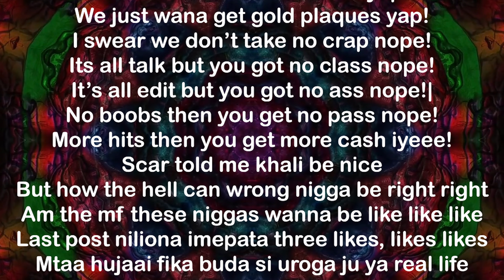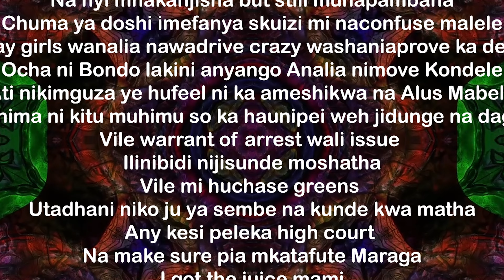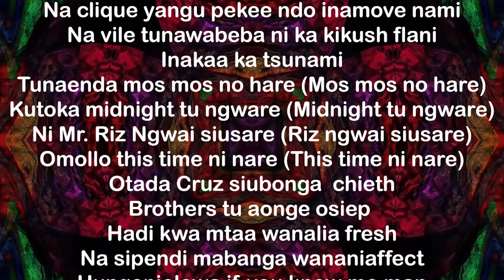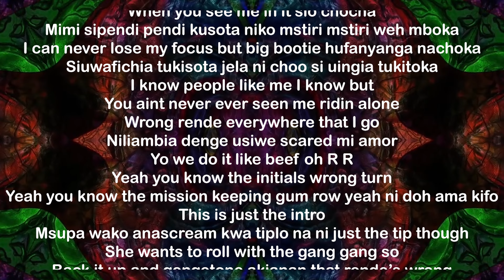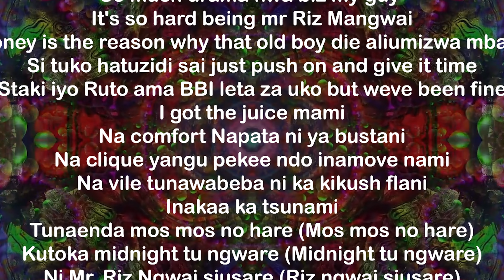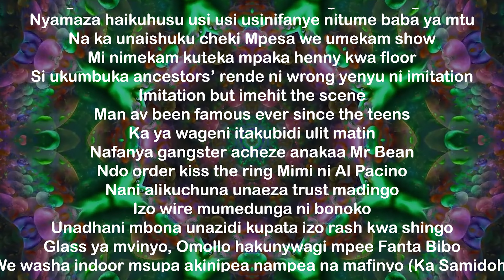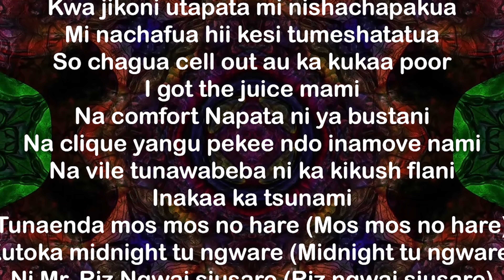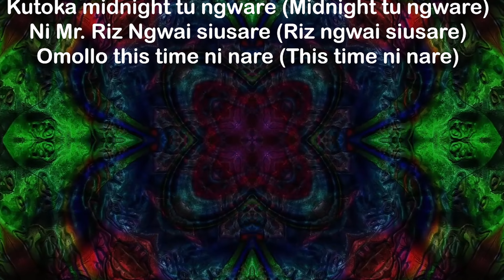Khaligraph Jones - Tsunami Lyrics (Ft. Scar Mkadinali)